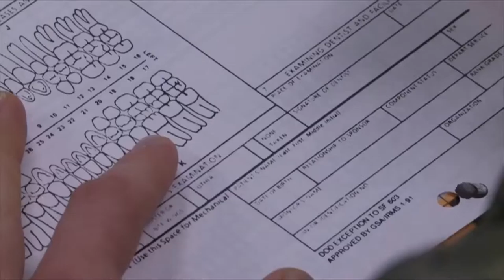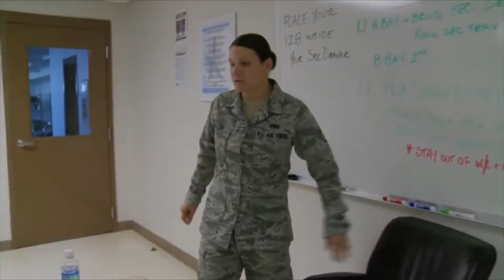Air Force! Boot Camp